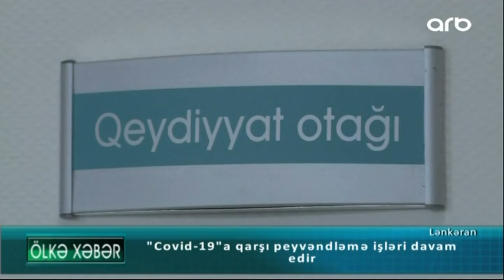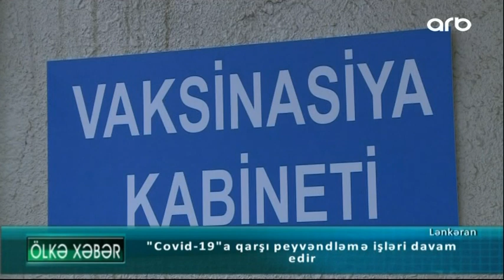Lənkəranda "Covid-19"a qarşı vaksinasiyaya başlanıldı